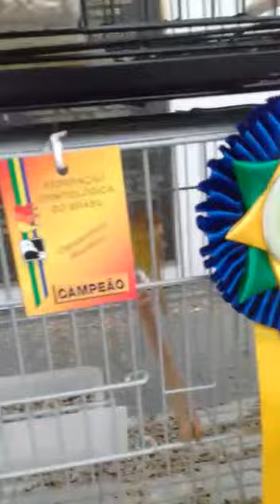CANARIL ÊXODO E SEUS CANÁRIOS CAMPEÕES FOB#ninhodocanario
CANARIL ÊXODO E SEUS CANÁRIOS CAMPEÕES FOB

Criar é trazer mais vida para sua vida! Aqui você tem conteúdo sobre canários de cor, de porte, e canto de canário. O canário belga, ou canário do reino é a nossa paixão. Também há vídeos sobre psitacídeos e pássaros exóticos. Ornitologia é nosso hobby. Abraço!